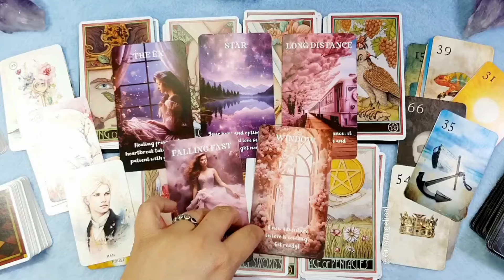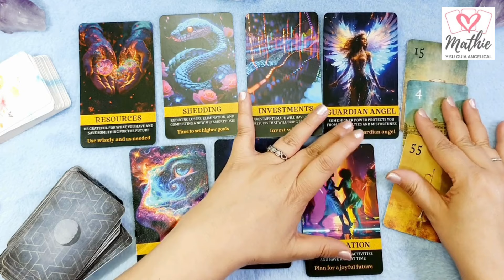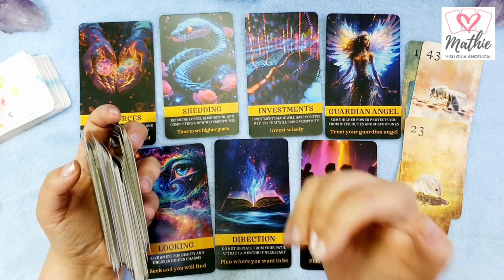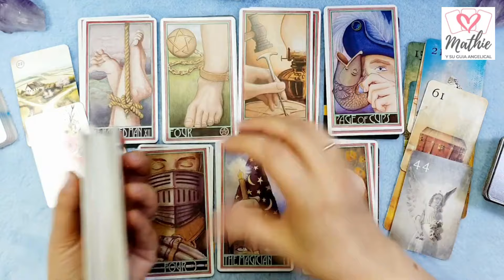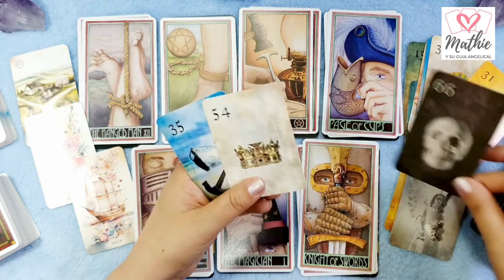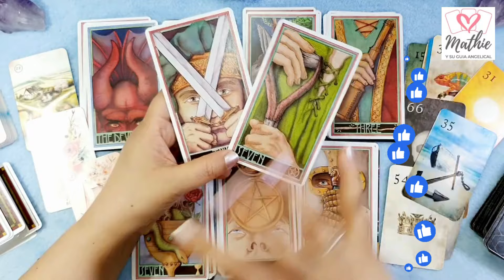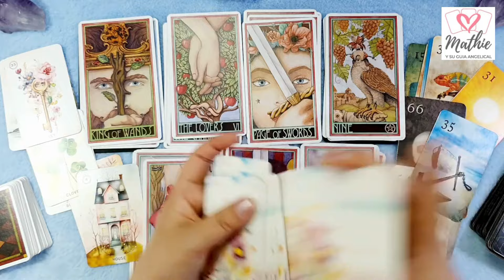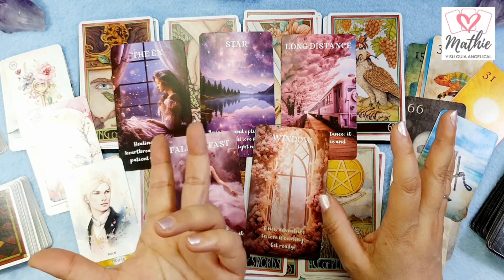ESCORPIO🌈TE DEJO ATRAS Y AHORA SE ARREPIENTE😱🤣Horóscopo ESCORPIO julio 2024 🌈Tarot Guia Angelical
🌈escorpio julio 2024 🌈HOROSCOPO MENSUAL Tarot Guia Angelical mathicita
🌈Horóscopo Julio 2024🌈
ARIES 🌈BABEA 😍POR TI Y ESTA A PUNTO DE 😱TU OPORTUNIDAD💘
CANCER 🌈SE LE CAE LA BABA POR TI😍TE LO DEMOSTRARÁ🥰
ESCORPIO 🌈TE DEJO ATRAS Y AHORA SE ARREPIENTE😱🤣
LIBRA 🌈UN AMOR ENVIADO POR LOS ANGELES✨TE LO MERECES😍
ACUARIO 🌈UN NUEVO AMOR AMOR TE SORPRENDE😍MARAVILLOSO💕
LEO 🌈ERES SU DIVA😍SU REINA! LE DESLUMBRAS😱🥰
GEMINIS 🌈NO DEJES QUE SE METAN EN TU RELACIÓN💘
VIRGO 🌈PELEAN POR TI😱LES TIENES COMIENDO DE TU MANOS🥰
CAPRICORNIO 🌈UN NUEVO AMOR TE SORPRENDE😱QUIEN MENOS TE LO ESPERAS💘
PISCIS 🌈VAYA SORPRENZÓN DEL DESTINO😱VIENE YA MISMO😍
TAURO 🌈ALUCINANTE EL DINERO QUE LLEGA😱LLENA TUS BOLSILLOS💰
SAGITARIO 🌈LLEGA TU ALMA GEMELA 😍QUIERE ESTAR CONTIGO💘

En este vídeo de escorpio tarot mensual revisamos todo lo que pasará en el horóscopo escorpio julio en temas de escorpio amor , dinero, trabajo, salud, estudios, todo lo que se necesita saber como horoscopo escorpio hoy.
Tema del vídeo: escorpio horoscopo julio 2024 y horoscopo escorpio julio 2024 amor - escorpio tarot atemporal amor
Imagen de xvector en Freepik